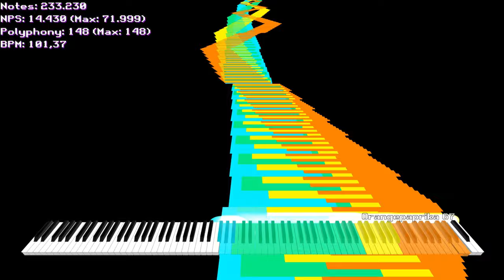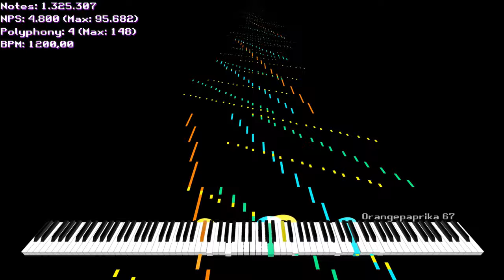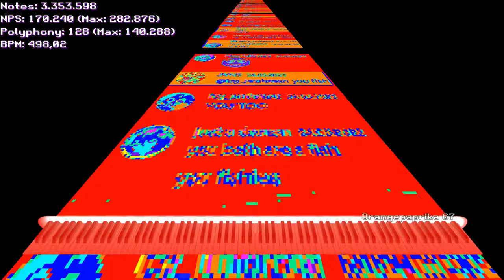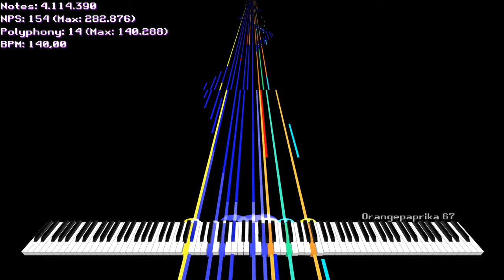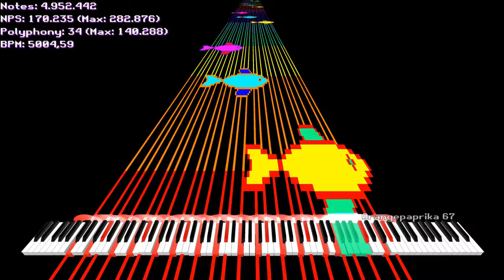[Black MIDI] Cvfaf V4 - When NUT midis have Songs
When we are bored and create a new weird concept of midis lmao
I stayed awake until 5 am just to finish this
MIDI Made by: @JMv5, Orangepaprika 67
MIDI Info:

Filename: Cvfaf V4 🐟 - JMv5 & Orangepaprika 67.mid
Notes: 17,559,398
Max NPS: 8,305,390
Size: 154.18 MiB
PPQN: 15360
Tracks: 27
Tempo: 4 ~ 5333.33 BPM
Soundfonts:

Khor Keys 3 - Reverb Regular.sfz
Soundfont by HNR Studio
Audio Converter: OmniConverter 0.0.3 (PR)

Audio Editing Software: Vegas Pro 18.0
Effects used:
- Valhalla SuperMassive
- eFX Limiter
Piano Video and Note Counter were rendered using Zenith:
Video Info:

Video Editing Software:
Disguised Face: 🥸